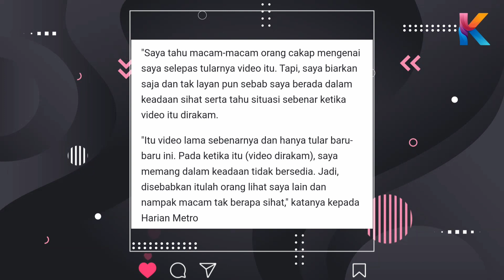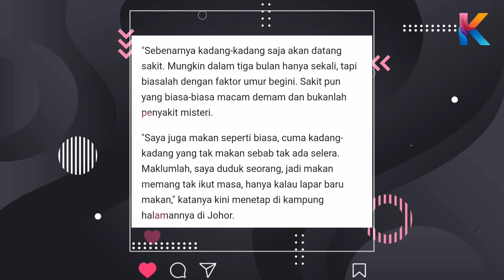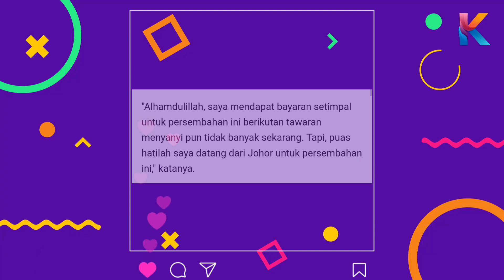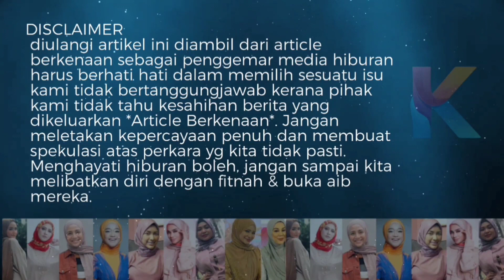'Kacip', Masih Ambil Benda Terlarang, Ini Respon Mamat Exist